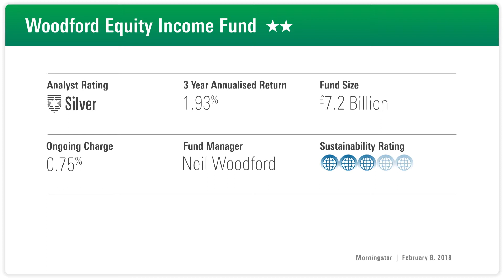What Should Investors in Woodford's Fund Do?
Morningstar Investment Management's Cyrique Bourbon examines the recent poor performance of UK equity income fund manager Neil Woodford

Studio Guest: Cyrique Bourbon - Portfolio Manager, Morningstar Investment Management